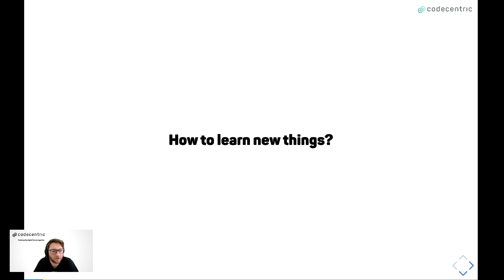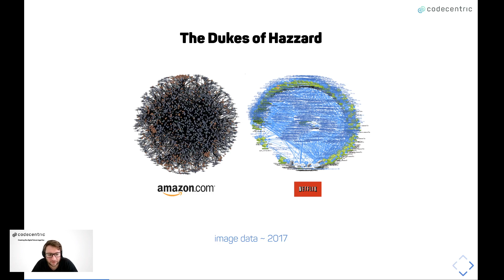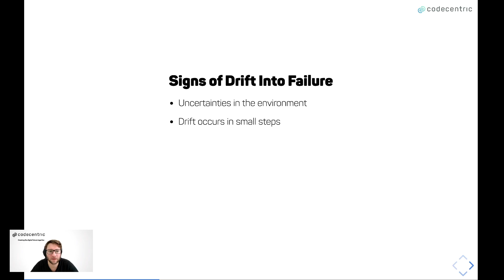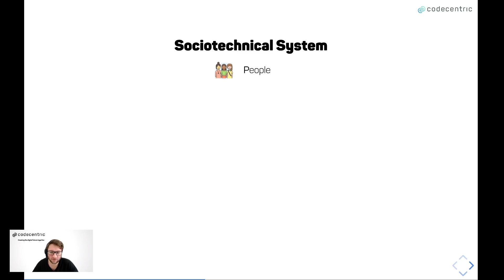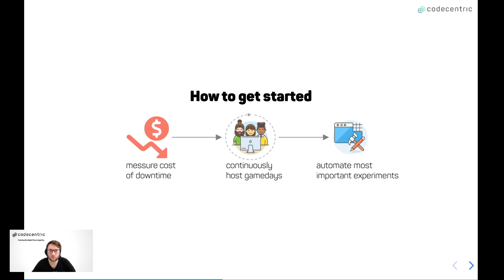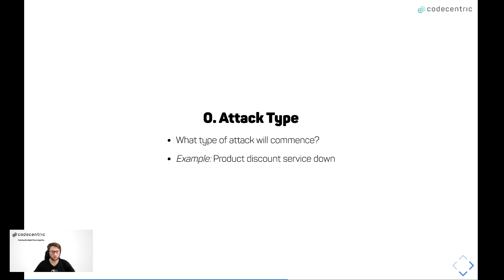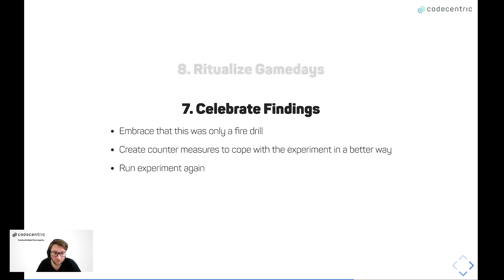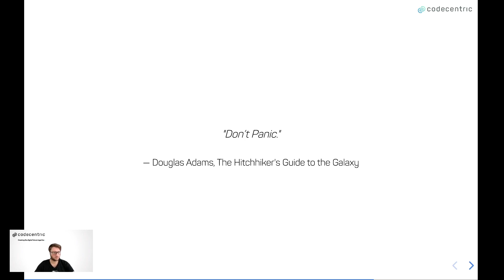The Hitchhiker’s Guide to Chaos Engineering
Mitschnitt des Online-Vortrags von Maik Figura, codecentric AG
“Die Produktion ist mal wieder down, aber keine Ahnung was los ist” - Wäre doch super, wenn wir jetzt einfach die Feuerwehr anrufen könnten und alles wird gut, oder? Meist sind wir leider selbst verantwortlich.
In der Produktion ist die Frage nicht ob es brennen wird, sondern wann! Genau das wollen wir beim Chaos Engineering üben, um im Ernstfall gewappnet zu sein, um so die Time to Recovery und die Produktionsstabilität zu verbessern. Denn obwohl wir immer mehr testen und die Code-Coverage teilweise religiös verteidigt wird, ist die stabile Produktion für viele von uns noch immer ein lang ersehnter Traum.
Neben einer Erklärung, warum Chaos Engineering komplexen, soziotechnischen Systemen gerechter wird als andere Verfahren, gehen wir in diesem Vortrag auch darauf ein, was Chaos Engineering ist und wie Chaos Engineering in den Alltag unseres Tuns integriert werden kann.